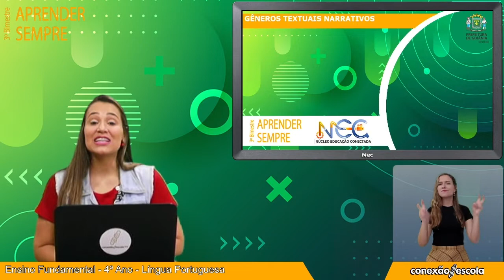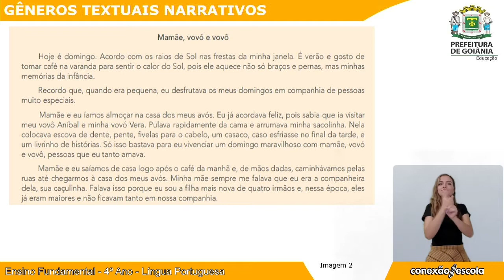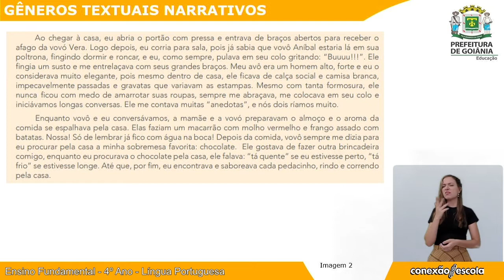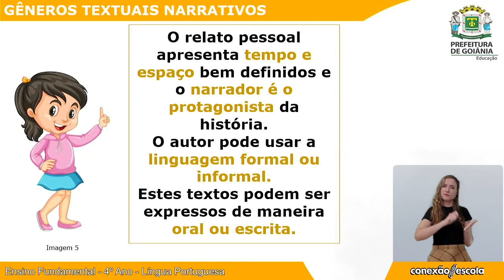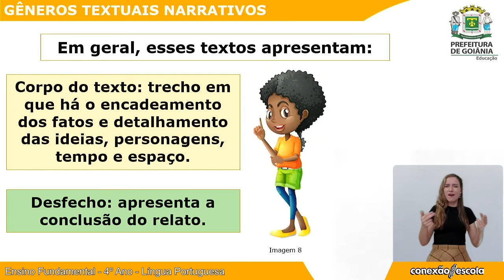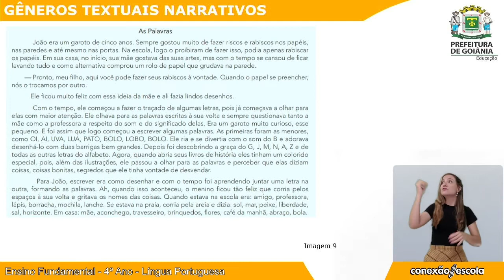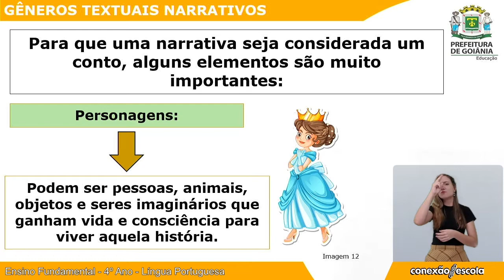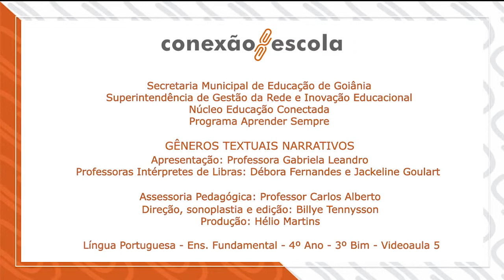Aprender Sempre - L. Portuguesa - 4º Ano - 3º Bim - Videoaula 5 - GÊNEROS TEXTUAIS NARRATIVOS